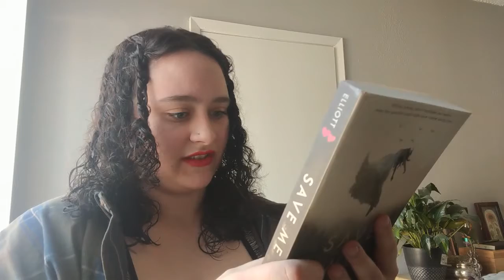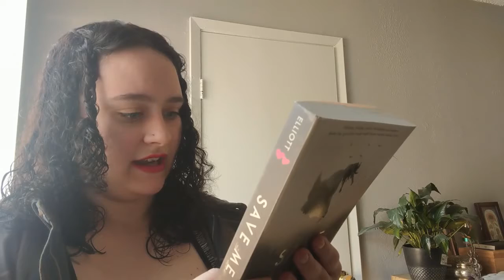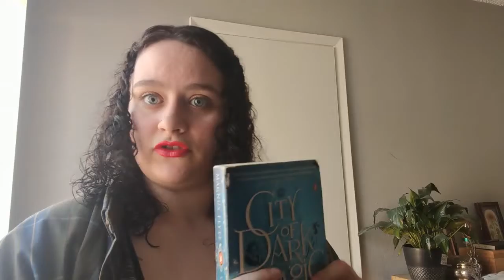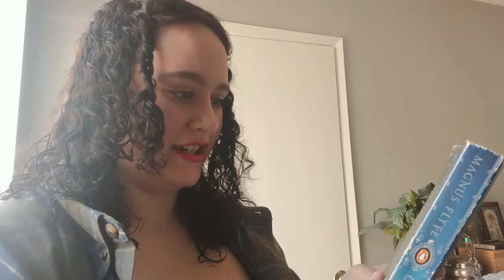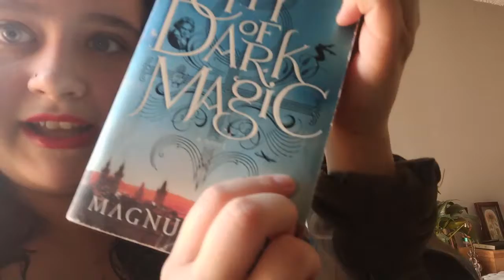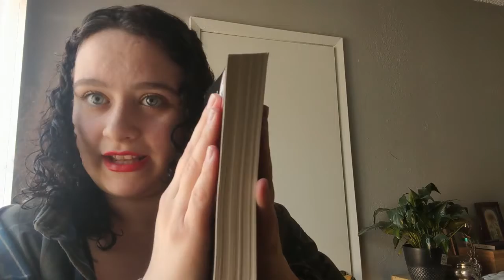My January TBR!